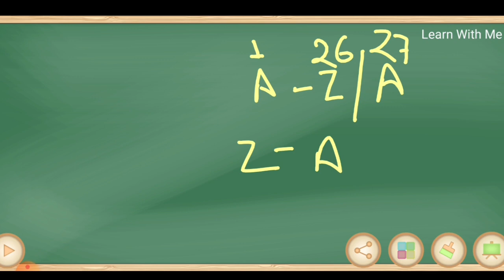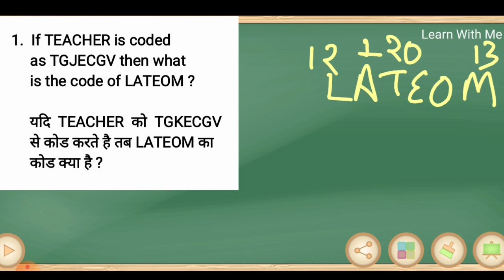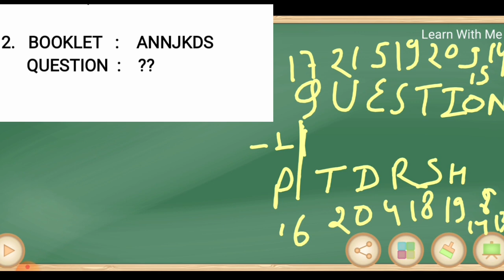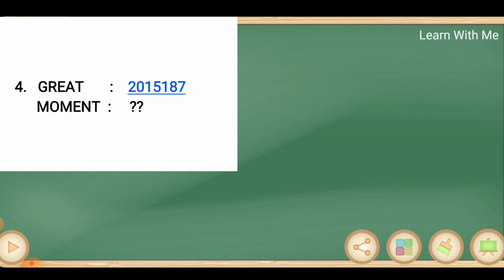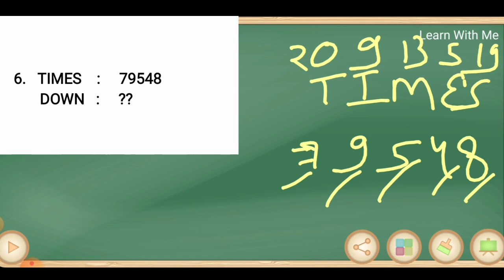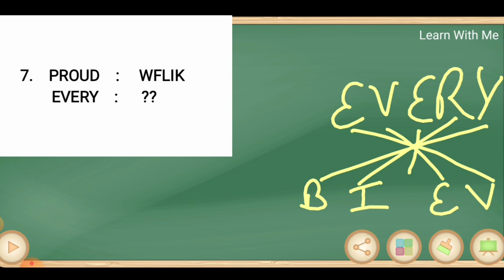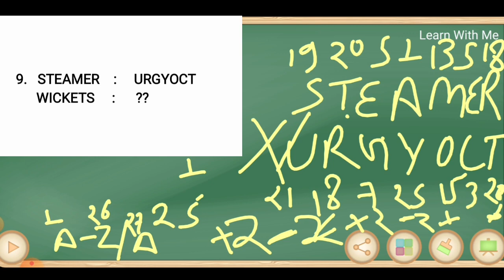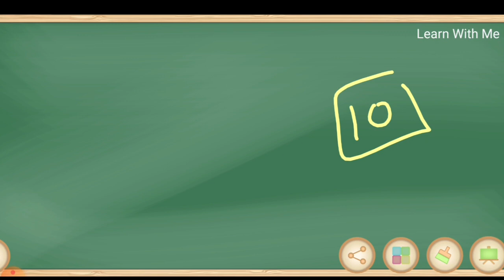Coding Decoding (Part - 3) Reasoning Tricks&Tips करे हर CONCEPT Clear ।। In Hindi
Hello friends. this video is made for all competitive exams.
In this video we discussed coding decoding (part -3).We cover all type of questions in our session.